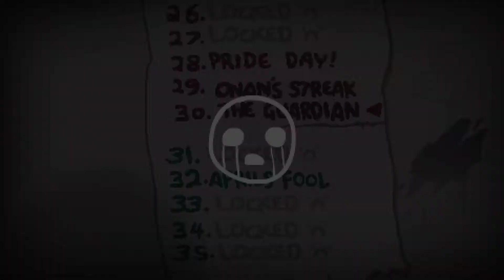The Binding of Isaac Road to 1001% #8